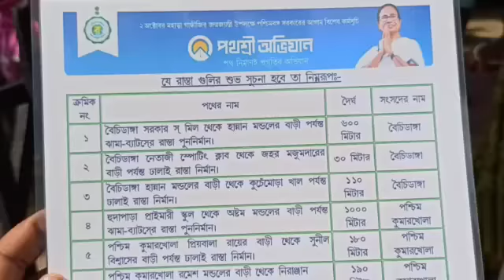পথশ্রী অভিযানে হেলেঞ্চাতে ১৭ রাস্তার উদ্বোধন হল শনিবার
স্টিং নিউজ সার্ভিসঃ পশ্চিমবঙ্গ রাজ্য সরকারের পথশ্রী অভিযান চলছে রাজ্য জুড়ে। পথ নির্মাণই প্রগতির অভিযান। সেই কারণে রাজ্যজুড়ে ১২ হাজার কিলোমিটার রাস্তা নির্মাণের শুভ উদ্বোধন করেছিলেন রাজ্যের মুখ্যমন্ত্রী মমতা বন্দ্যোপাধ্যায়। সেই মতই রাজ্যের প্রতিটি ব্লকে পথশ্রী অভিযান চলছে। সেই মতই হেলেঞ্চা গ্রাম পঞ্চায়েত এলাকার ১৭ রাস্তা নতুন করে নির্মাণ সংস্থার পুনর্নির্মাণের কাজের শুভ সূচনা করলেন বাগদা পঞ্চায়েত সমিতির সভাপতি গোপা রায় ও উত্তর ২৪ পরগনা জেলা পরিষদের মেন্টর গোপাল শেঠ।